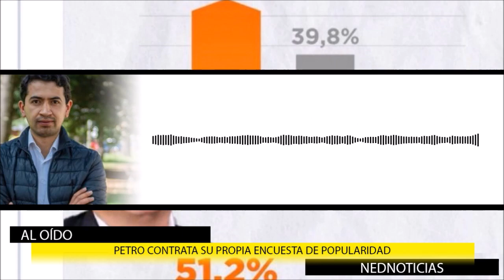NO LE FUE BIEN A PETRO CON BUKELE ➕ gobierno contrata sus propias encuestas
Nueva pelea en redes entre gustavopetro y nayibbukele | Bukele le dice a Petro “Todobienencasa ”. Petro no se ponga a pelear con el señor Bukele por que le va muy mal y más con el escándalo de su hijo. Aca la casa está patas arriba.
Daniel Briceño